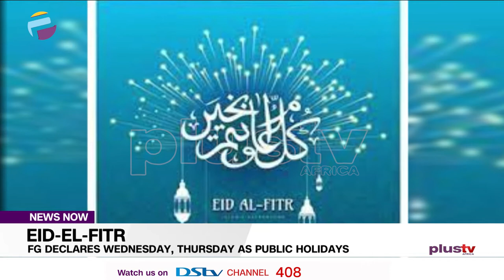Lagos To Launch Buses To Replace Okada, Keke Plying Inner Roads | FG Declares Public Holiday | NEWS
The Lagos State Government has announced that it would launch buses to replace motorcycles popularly known as Okada and tricycles known as Keke to ply inner roads in the state.